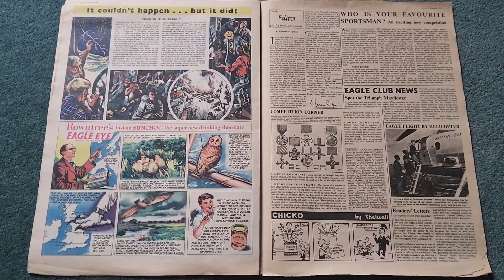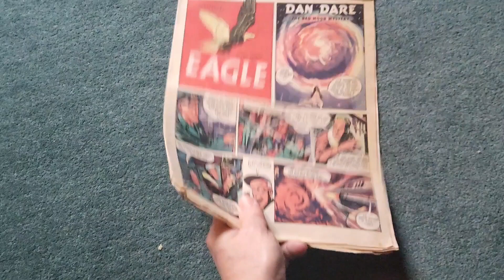the Eagle comic no 31 vol 2 November 9 9th 1951